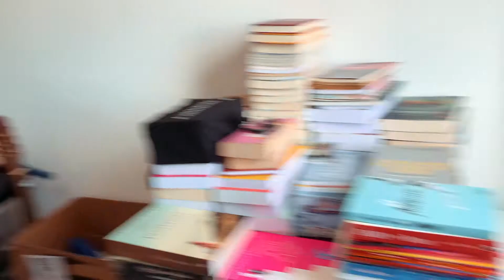TICO E SUA CRAÇÃO DE MUSGOS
Confere aí mais um vlog! :D